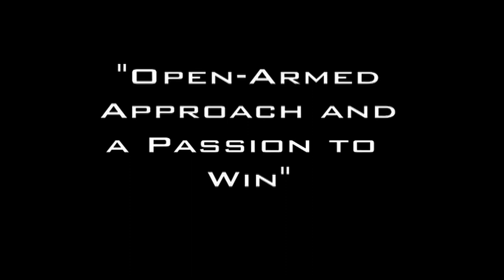Leeds Freestyle Dance Society 2011/12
Leeds Freestyle Dance Society 2011/12, 02 Academy, Leeds Rocks, Leeds University Union Dance Competition, Leeds Safer Sex Ball, RAG Fashion Show, Red Hot Buffet Dance Studio Leeds and Freestyle Collaboration, Music Videos, Italy, Leeds University Union Dance Show, Edinburgh University Dance Competition, Loughborough University Dance Competition, Choreography by Olivia Shouler.